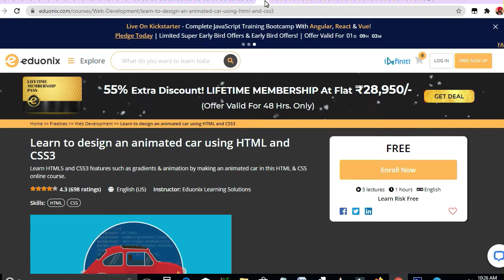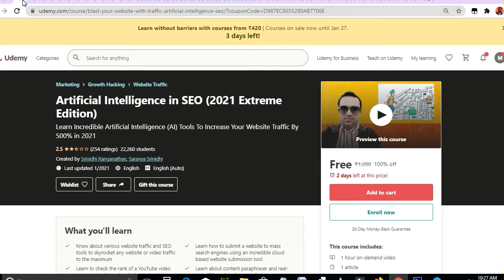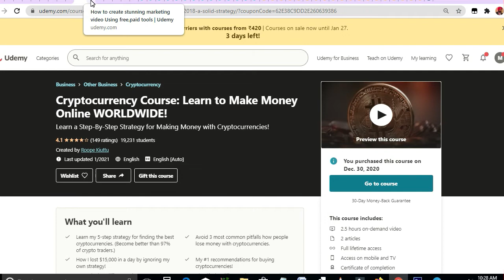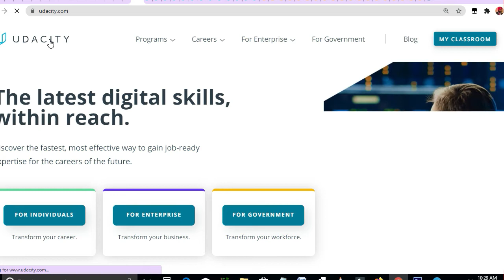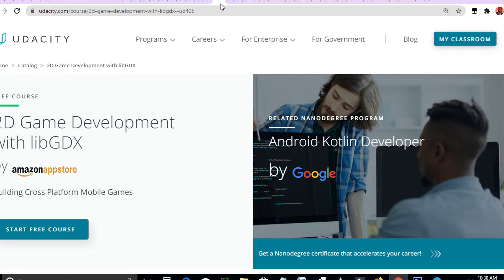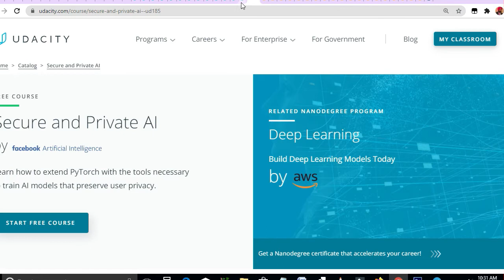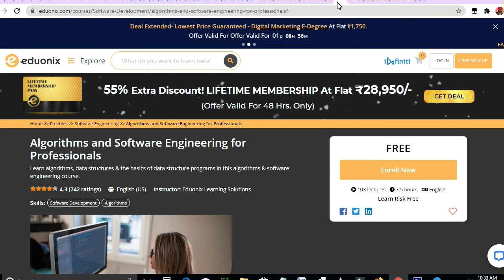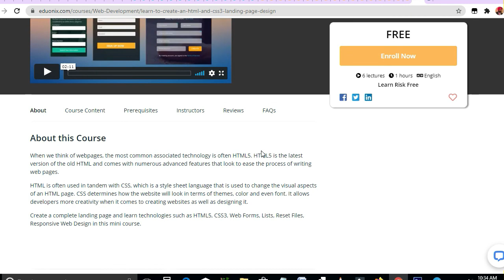Latest Udemy Eduonix and Udacity Courses For Free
●▬▬▬▬▬▬▬▬▬▬▬ஜ۩۞۩ஜ▬▬▬▬▬▬▬▬▬▬▬●
●▬▬▬▬▬▬▬▬▬▬▬ஜ۩۞۩ஜ▬▬▬▬▬▬▬▬▬▬▬●

searches related to the video:
udemy free courses,
udemy certificate value in india,
udemy review,
udemy certificate,
udemy courses for free,
are udemy courses worth it,
are udemy certificates useful,
are udemy nache mor,
udemy how much can you earn,
can we share udemy account,
udemy how much can i earn,
how did udemy start,
do udemy certificates matter,
how to do udemy courses,
how do udemy courses work,
does udemy certificate has value,
does udemy give certificates,
does udemy courses worth the money,
does udemy work,
how does udemy pay instructors,
how udemy works,
how udemy courses work,
how udemy gives certificate,
how udemy pays instructor,
how udemy teach,
how to udemy courses for free,
how much udemy instructor earn,
is udemy worth it,
is udemy certificate valuable,
is udemy good for programming,
is udemy safe to pay,
is udemy free,
should i buy udemy courses,
aws udemy,
aws udemy course,
aws udemy review,
aws in tamil udemy,
udemy aws course free,
udemy aws cloud practitioner,
aws certification udemy,
udemy aws course review,
what is udemy in hindi,
what is udemy courses,
what is udemy in tamil,
what is udemy course in hindi,
what is udemy app,
what is udemy free courses,
what is udemy certificate,
when udemy gives certificate,
which udemy python course is best,
why udemy